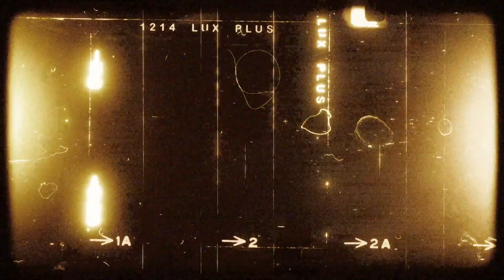Basil Hiley Explains Consciousness and Quantum Reality (Quantum Convergence Film Exclusive Excerpt)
Consciousness cannot be separated from reality.
In this profound reflection, physicist Basil Hiley explains why classical physics tried to exclude the subject — and succeeded — but quantum mechanics ultimately reveals that the subject cannot be removed.

Following the insights of David Bohm and the idea of the implicate order, Hiley describes how mind and matter are not two things, but two aspects of the same underlying process.

In quantum mechanics, not everything "exists" — only what can be measured explicitly manifests. What remains hidden is not chaotic, but simply unexplicated from the deeper implicate field.

🌌 Consciousness and reality are not separate. They are woven from the same cosmic fabric.

🎙️ Featuring Basil Hiley | Inspired by David Bohm's Implicate Order